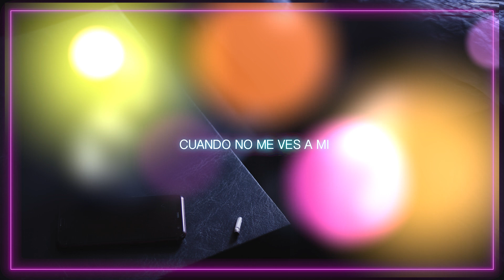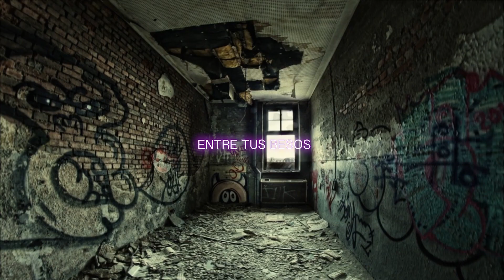Ge - Tu Rastro (lyric video)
New track!

Grabado y producido por Ge y Piwifuntime en Kubo Mágiko Records y La Madriguera.

Ge: voice, guitar & bass.
Piwi: beat, piano & synths
Guido Castellotti: drums

Mezcla y Mastering: Diego Savioli.

Lyric Video by Kubo Mágiko.